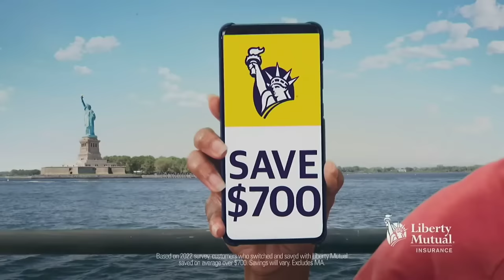Lafayette vs. Notre Dame Full Game Replay | 2023-24 ACC Women's Basketball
Lafayette vs. Notre Dame:  The No. 14 Notre Dame Fighting Irish had little trouble getting past the Lafayette Leopards, 96-42. The Irish defense was relentless in this one, holding Lafayette to 32% shooting and scoring 27 points off of 19 Leopard turnovers. Hannah Hidalgo continued her amazing start to the season with 26 points, 6 rebounds, 4 assists and 6 steals in the win. Maddy Westbeld added 17 points and 10 rebounds for the Irish.